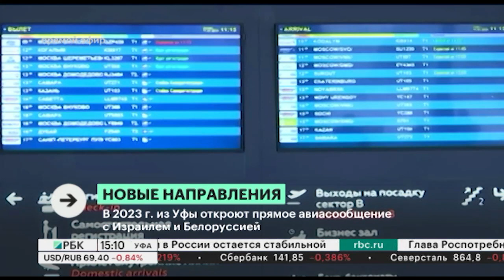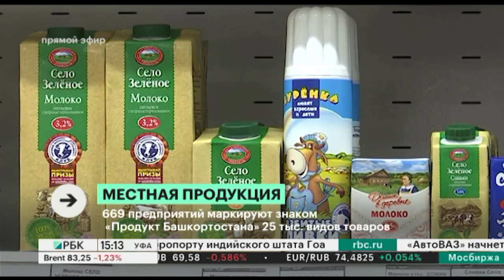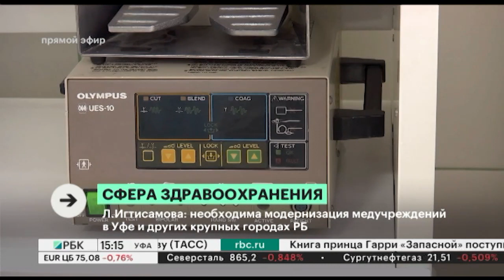Новости 10.01.2023 15:10